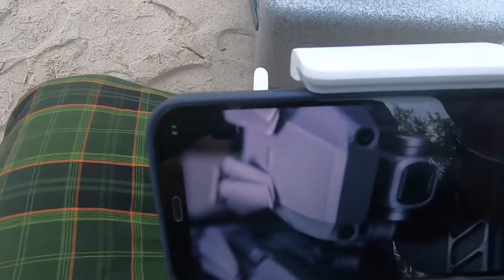PHANTOM 4 PRO บินครั้งแรกที่ทะเล ! เป็นอย่างไร ?